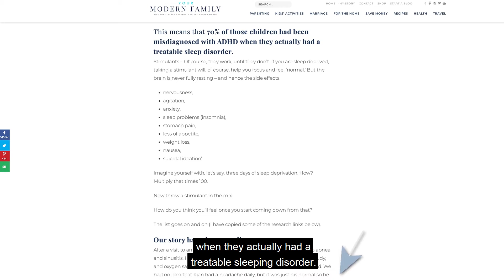ADHD and sleep apnea - The Vlog of Breathe Well Sleep Well Clearwater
Is there a link between ADHD and sleep apnea?

In a recent study, it was found that about 50% of parents with children who had ADHD said their child experienced difficulty sleeping. Another study involving children with ADHD, found these children had less refreshing sleep, difficulty getting up, and more daytime sleepiness.

Take a look at this article that found an incredible 70% of children had been misdiagnosed with ADHD when they actually had a treatable sleeping disorder.

Many factors need to be considered when it comes to diagnosing and treating these symptoms.

But children diagnosed with ADHD who have been treated for sleep disordered breathing have seen significant improvement in their behavior-related issues.

And in many cases, this treatment has completely eliminated their ADHD symptoms.

As a sleep clinic based in Clearwater, FL, we specialize in helping patients with Obstructive Sleep Apnea to remedy this sleeping disorder naturally with the VIVOS treatment system. Sleeping hooked up for life to a CPAP is not the best life has to offer!